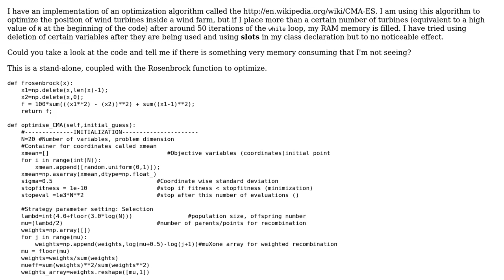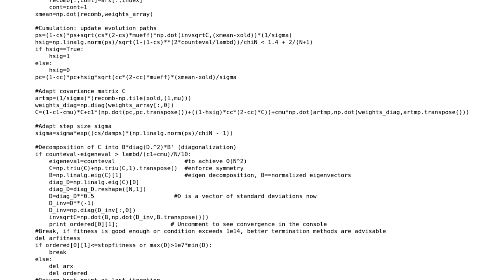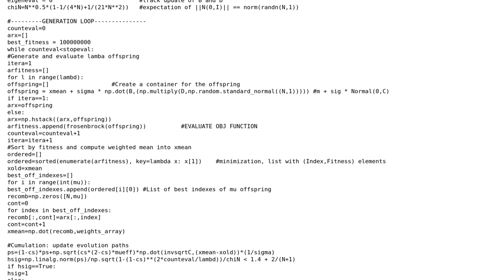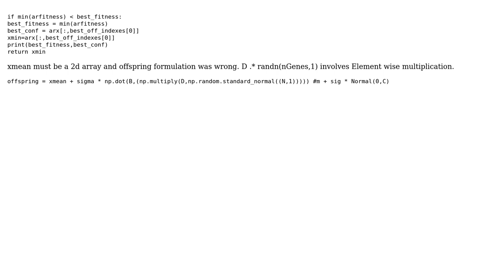Code Review: Using the CMA-ES algorithm to optimize the position of wind turbines (2 Solutions!!)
Code Review: Using the CMA-ES algorithm to optimize the position of wind turbines

With thanks & praise to God, and with thanks to the many people who have made this project possible! | Content (except music & images) licensed under CC BY-SA | Music | Images & others | With thanks to user user3181463 user Nic user Mohan Dass user Jamal user Ethan Bierlein and the Stack Exchange Network Trademarks are property of their respective owners. You are responsible for your own actions.